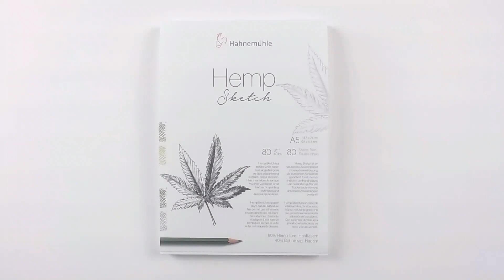Cesc Farré presents Hemp Sketch Paper from the Natural Line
Cesc Farré, the artist, about Hahnemühle Hemp Sketch Paper:

“I find Hemp Sketch paper is perfect for sketches and initial drafts with pencil or dry painting techniques.”